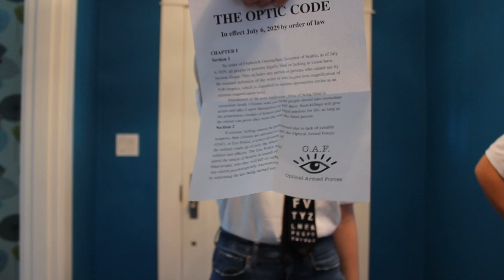Look! (2023) Teaser Trailer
Four Thumbs Productions presents: Trailer for "Look!" (2023)
Directed by Milo Miller & Clara Thorsen
Produced by Clara Thorsen, Milo Miller, & Noah Simpson

Starring:
Milo Miller as Jonah
Noah Simpson as Phillip
Paulo Vallejo Cardenas as Dr. Gordon Kovas
Sylvie Kelderman as Officer 373
Charlotte Park as Officer 372
Sonja Benko as the Bad Samaritan
Vincent Singer as Solomon X

With "Running Scared" by Nick Cave and the Bad Seeds